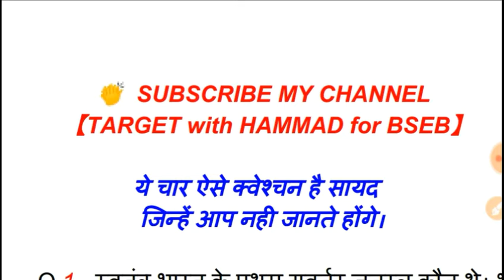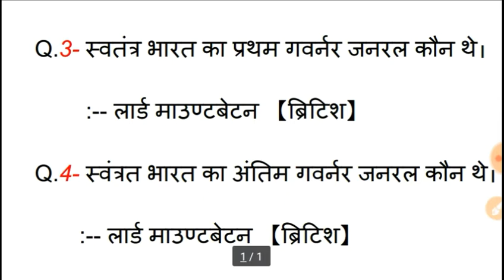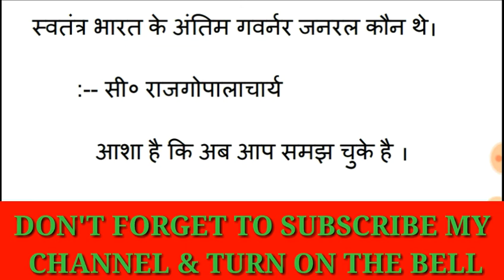MOST IMPORTANT QUESTION 【स्वतंत्र भारत के प्रथम तथा अंतिम गवर्नर जनरल कौन थे】FOR ALL EXAMS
◆  ये चार ऐसे क्वेश्चन है सायद जिन्हें आप नही जानते होंगे।

Q.1-  स्वतंत्र भारत के प्रथम गवर्नर जनरल कौन थे। भ

       :-- सी० राजगोपालाचार्य  【भरतीय】

Q.2- स्वतंत्र भारत के अंतिम गवर्नर जनरल कौन थे।

       :-- सी० राजगोपालाचार्य  【भारतीय】

Q.3- स्वतंत्र भारत का प्रथम गवर्नर जनरल कौन थे।

        :-- लार्ड माउण्टबेटन 【ब्रिटिश】

Q.4- स्वंत्रत भारत का अंतिम गवर्नर जनरल कौन थे।

       :-- लार्ड माउण्टबेटन 【ब्रिटिश】

■■■ आप को क्वेश्चन इस तरह पूछा जासकता है

स्वतंत्र भारत का प्रथम गवर्नर जनरल कौन थे।

        :-- लार्ड माउण्टबेटन

स्वतंत्र भारत के अंतिम गवर्नर जनरल कौन थे।

       :-- सी० राजगोपालाचार्य

          आशा है कि अब आप समझ चुके है ।

©©© Made by :- MD HAMMAD RASHIDI

MD HAMMAD RASHIDI from Bihar (purane)